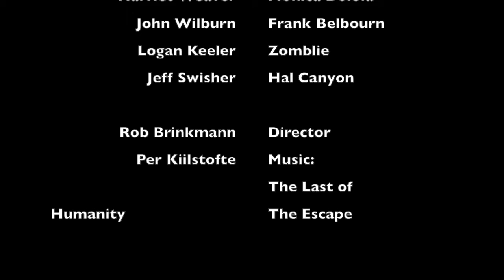ZOMBLIE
A five minute short.
Conceived, filmed and edited in roughly five minutes.